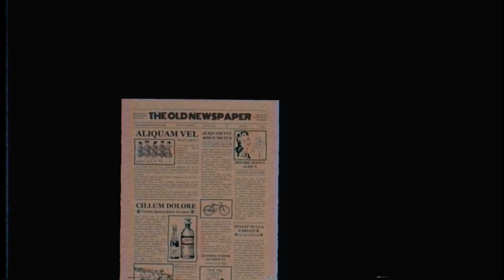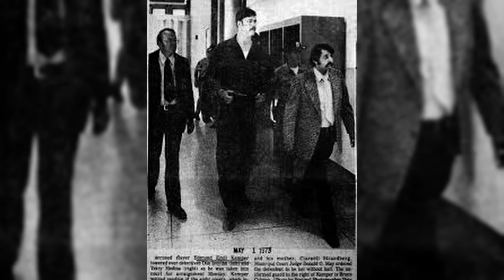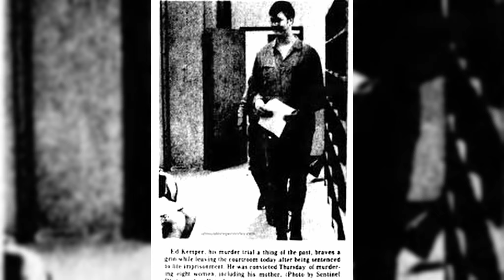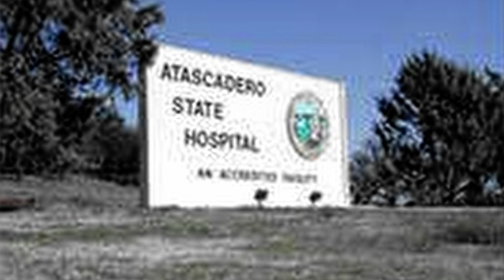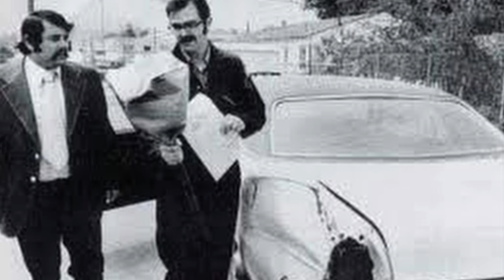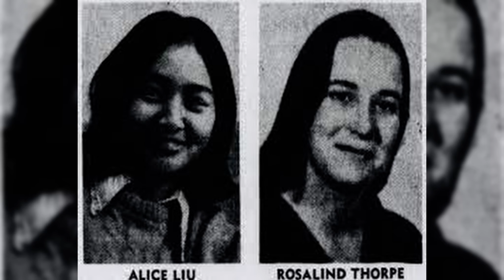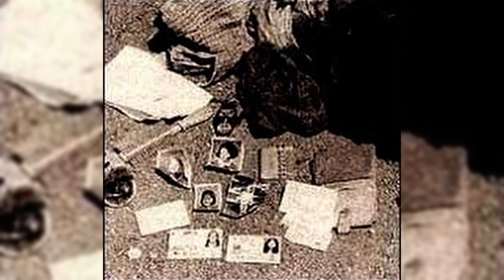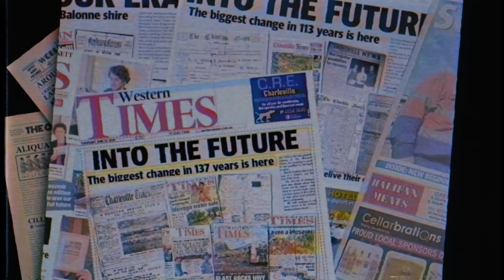Edmund Kemper ( Yüksek IQ ya sahip paranoid şizofren seri katil )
Seri katil Edmund Kemper,
Santa Cruz, California bölgesinde altı genç kadını ve ailesinin birkaç üyesini öldürdü.
15 yaşında, "nasıl bir his olduğunu görmek" için büyükanne ve büyükbabasını öldürdü.
Edmund Emil Kemper seri katil hakkında bir belgesel sizler için hazırlandı.
İyi seyirler.